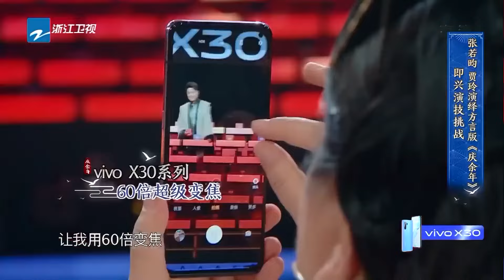贾玲张若昀唯美相遇“一见钟情”？张若昀面对啃鸡腿的贾玲居然不笑场？剧爆火不是没有理由的~论演员的超绝信念感~|王牌对王牌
热点速递💫专为游戏爱好者而设的福利时刻！更多超燃游戏点击这里👇

《王牌对王牌》爆笑来袭！ 一起点燃快乐！万“友”引力，王牌有你~
王牌家族：沈腾 | 华晨宇 | 关晓彤 | 宋亚轩 | 沈涛
王牌好友：沙溢 | 唐嫣 | 杨迪
全新阵容集结！快来和王牌家族一起开启新一季的美好欢乐旅程吧！🎪🎪🎪
加入王牌会员😎 每周五晚开启全球同步直播 🌏